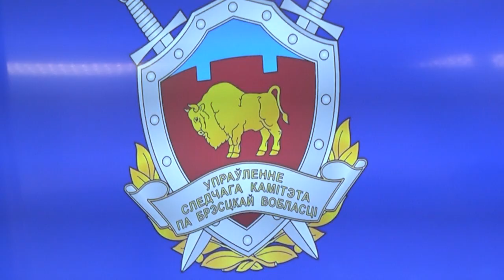2022-01-27 г. Брест. День открытых дверей в УСК по Брестской области. Новости на Буг-ТВ.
Чем живут и как работают лучшие следователи города Бреста? Можно ли снять отпечатки, если преступник был в перчатках, и зачем следователям три вида формы: повседневная, парадная и специальная? В день  проведения открытых дверей ребята брестских школ получили ответы на  все свои вопросы в управление Следственного комитета. В   место, где распутываются самые громкие и сложные дела, которые позже получают названия преступлений века, побывала и наш корреспондент.